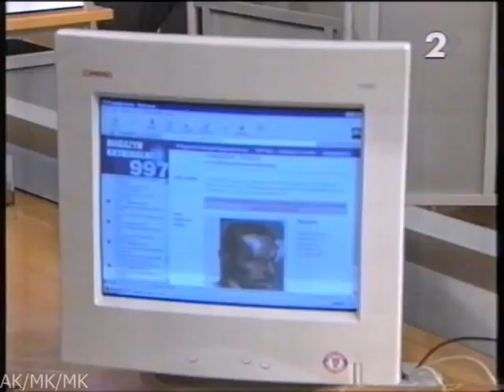Magazyn Kryminalny 997 - 25.05.2000